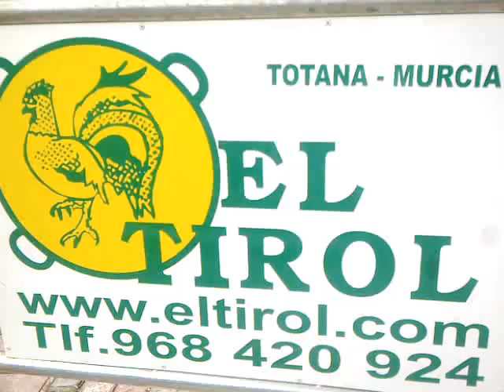Ángel López Miñano (Abarán) Paella Gigante Fiestas Barriada San José Artesano 2011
A renglón seguido del Domingo de Pascua de Resurrección que, celebrábamos la semana pasada, ahora es la pedanía de San José Artesano la que vive un año más,  días llenos de colorido y religiosidad entorno a su santo Patrón San José Artesano, de donde a esta barriada ha tomado su nombre desde 1957 He llegado justo en el momento en que el grupo de restauración El Tirol está en plena elaboración de una paella gigante a la que cada año es todo un éxito en la degustación de un plato tan sencillo y apetitoso, además de muy valorado en esta región mediterránea. La climatología, así como durante toda la Semana Santa tuvimos el alma en  vilo, ahora no lo es menos, pues la llovizna hace acto de presencia cuando menos nos lo esperamos y cruzaremos los dedos porque todos los actos que todavía están por llegar, se desarrollen con total normalidad y a ser posible con un cielo azul y una temperatura canaria. San José será honrado y venerado, tanto en su iglesia donde es titular de la parroquia, como en las calles de la barriada donde desfila en procesión, escoltado por los niños que toman su Primera Comunión el día de su festividad el primero de mayo. Felices Fiestas a todos los habitantes de esta bonita zona de Abarán, en Murcia España, Europa y gracias a los que les honran con su presencia cada año, venidos desde los pueblos y aldeas limítrofes...